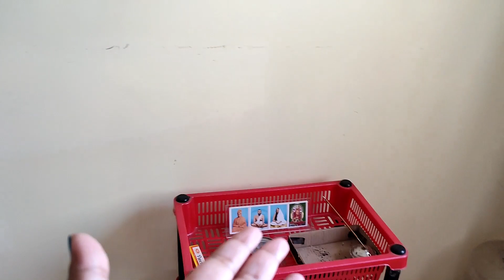Such a tragic event happened || পায়ের এ কি অবস্থা হল? 😭